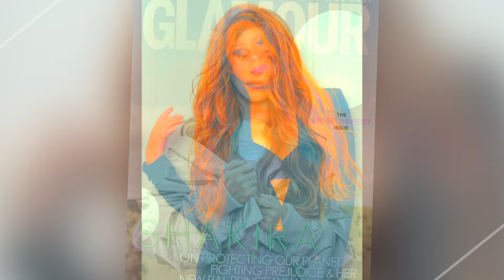শাকিরা জন্মদিনের জানুন শিল্পীর অজানা সব তথ্য | Shakira | Shakira Update News | Channel 24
»» Office Address:
Bangladesh.